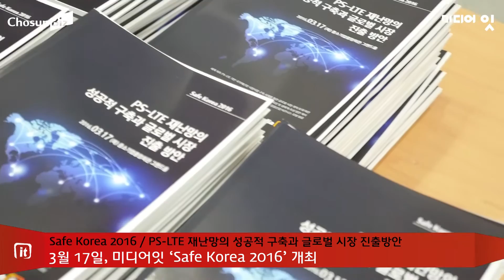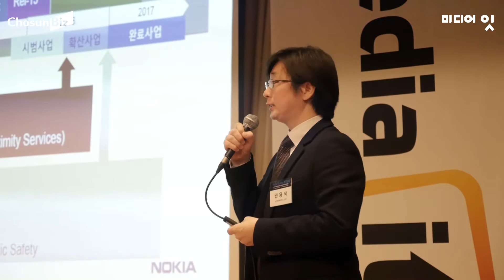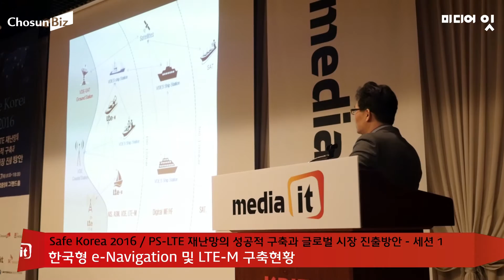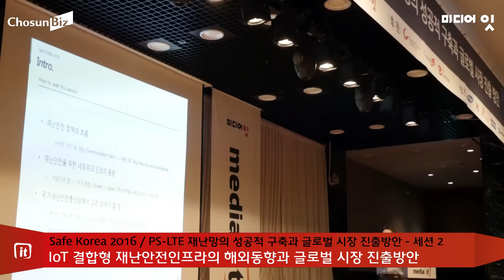Safe Korea 2016 컨퍼런스 현장 - 세션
미디어잇이 주최하고 조선미디어그룹이 후원하는 '세이프 코리아(Safe Korea) 2016' 콘퍼런스가 17일 오전 서울 여의도 중소기업중앙회 그랜드홀에서 우병현 미디어잇 편집인의 축사와 함께 화려한 막이 올랐다.